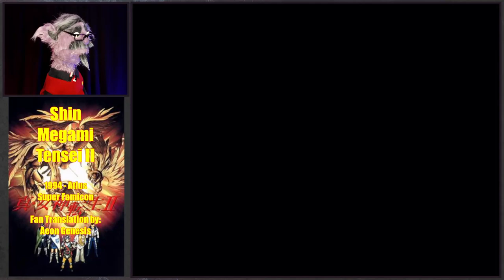Again With This Guy! || Puppet Plays Shin Megami Tensei II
Unca Crunk, a purple monster puppet "of a certain age," plays Shin Megami Tensei II for the first time.
Shin Megami Tensei II is a post-apocalyptic JRPG written by Ryutaro Ito and directed by Kouji Okada, with art by Kazuma Kaneko and music by Tsukasa Masuko. It was developed and published by Atlus and released for the Super Famicom in Japan in 1994.
SMTII takes place decades after the end of Shin Megami Tensei. The Mesian Church has again risen to dominate Tokyo, now an enclosed megalopolis called "The Center." The Church continues to prepare for the coming of God's Thousand Year Kingdom through the exploitation of a person they believe to be the "Messiah."
SMTII continues the demon summoning, demon fusion and first person dungeon crawling of the previous games, while refining the alignment system introduced in Shin Megami Tensei. The player can influence the plot with their moral choices throughout the game.